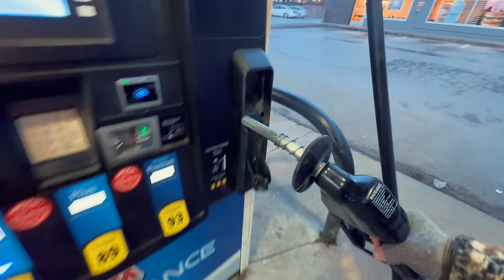I Found a Black Bear Den!